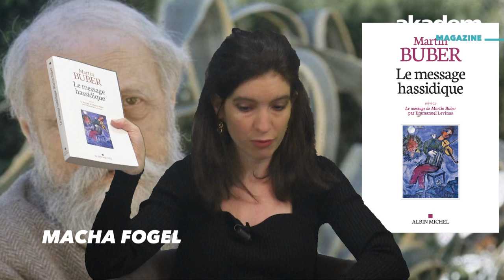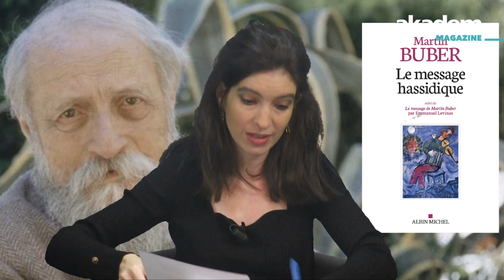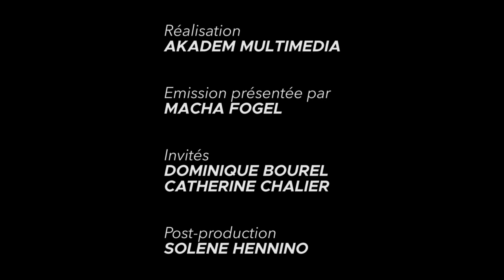Martin Buber, La révolution 'hassidique, avec Catherine Chalier, Dominique Bourel et Macha Fogel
Dans un monde juif en proie à l'assimilation, Martin Buber est celui qui a fait entendre la révolution du message 'hassidique.
A l'occasion de la parution d'un de ses écrits, inédit en français, aux Éditions Albin Michel, l'historien Dominique Bourel et la philosophe Catherine Chalier reviennent sur les apports, l'héritage et les points aveugles du penseur viennois.
Entretien mené par Macha Fogel